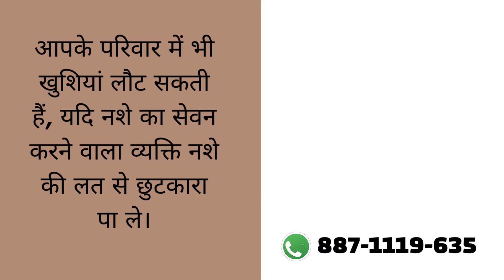Nasha Mukti Kendra Jayashankar Bhupalapally, Nasha Mukti Kendra in Jayashankar Bhupalapally